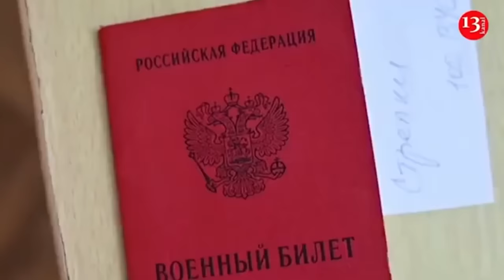Ukrainian drones blew up and burned to ashes UAZ vehicles carrying Russian soldiers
Kamikaze drones belonging to the Ukrainian army have attacked two UAZ vehicles intended to transport troops belonging to the invading Russian army near the city of Bakhmut in Donetsk region. As a result, both vehicles were destroyed by explosion. The images were taken and shared by the Russian military personnel.